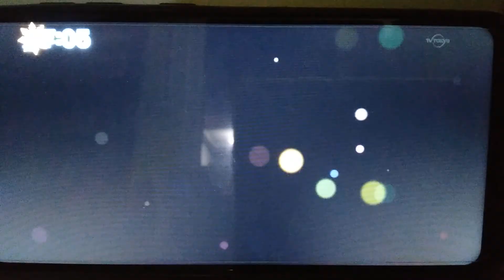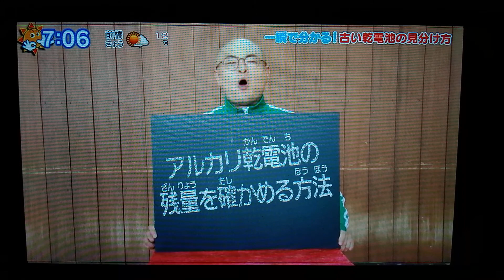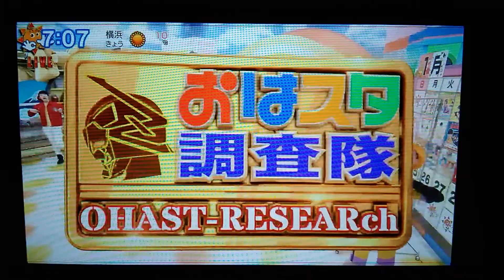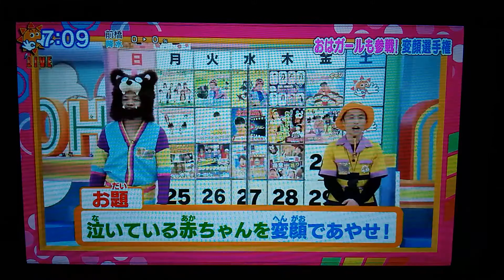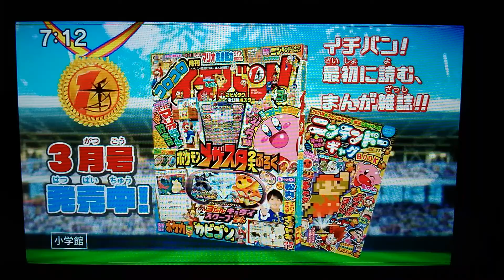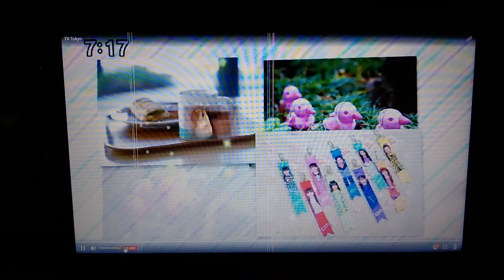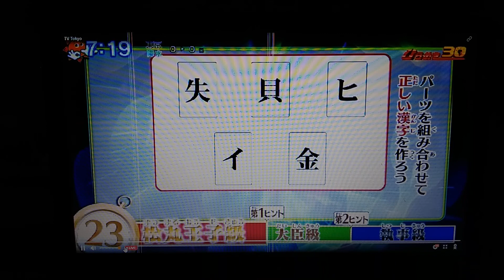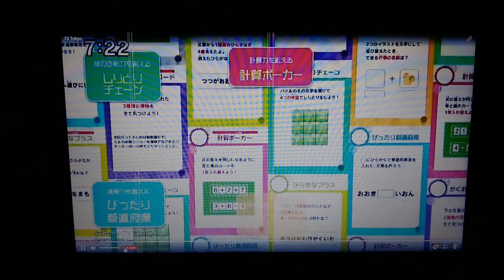Oha Suta World & Kinder TV Thursday 2021 01 21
Watch Oha Suta World (Thursday) in Japan! Starring Subaru Kimura, Ike Nwala, Naoto "Rainbow Fire" Ikeda, Kaminari group (Manabu Takeuchi & Takumi Ishida), Yuzuha Oda, and Ran Ishii, featuring Abareru-kun, Duel Masters Council (Shunsuke & Tomoari Suzuki), and Timon-D group (Hiroyuki Takagishi & Yuta Maeda).

Join Nekozakana and their friends as they discover new lessons and achievements for very young children in Kinder TV.